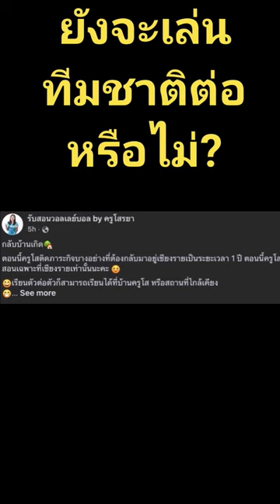อุต๊ะ! "โสรยา พรมหล้า" โพสต์แบบนี้ ยังเล่นทีมชาติ และลีกเกาหลีใต้อยู่หรือไม่ ?